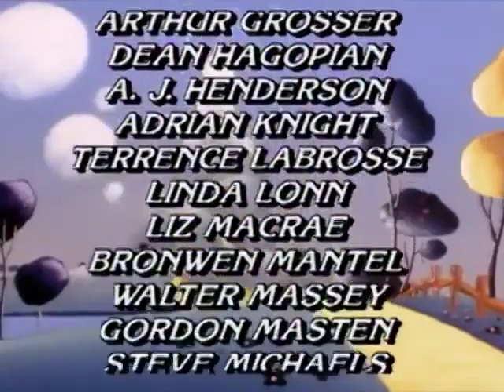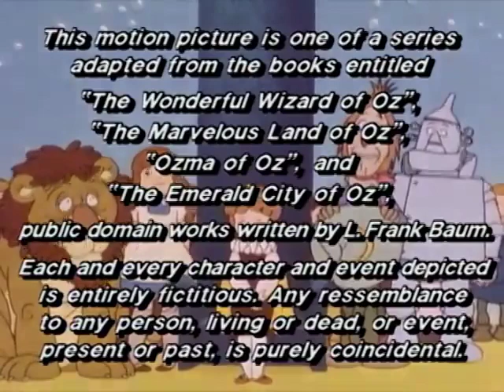The Wonderful Wizard of Oz | S1E10 - Freedom from the Witch